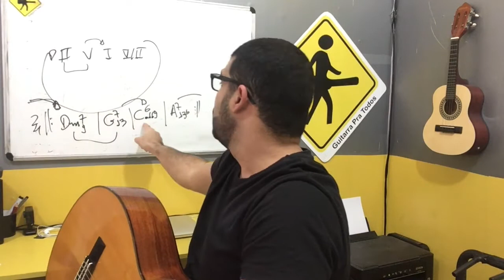VIDEO AULA - ENTRANDO NO MUNDO DOS ACORDES DE JAZZ - VIDEO 323 DE 365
Daniel Chermont